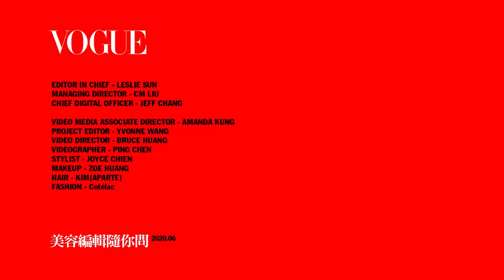李玟御用彩妝師親揭秘！游絲棋專業肌膚調色、平價美妝好物大公開｜美容編輯隨你問#88｜Vogue Taiwan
專業彩妝師游絲棋揭秘
00:27  Q1：綠色遮瑕飾底膏原來可以這樣用
02:54  Q2：如何善用不同功能的妝前打底霜
05:36  Q3：黑眼圈應該怎麼遮
06:35  Q4：眼妝暈染怎麼辦?
06:59  Q5：幫明星化妝的重點分享
09:09  Q6：真心好用眉彩盒?

游絲棋化妝包私藏好物
01:10  Celvoke 玩色煥彩彩妝霜
01:46  透潤妝前平衡乳EX SPF34 PA++ #03 光透綠
04:14  Laura Mercier 煥顏凝露  保濕款
04:37  Laura Mercier 煥顏凝露  勻亮款
05:45  Laura Mercier柔焦睛透蜜粉餅
05:56  Laura Mercier柔焦睛透蜜粉餅
09:14  Integrate 絕色魅癮 立體光效四色眉粉盒